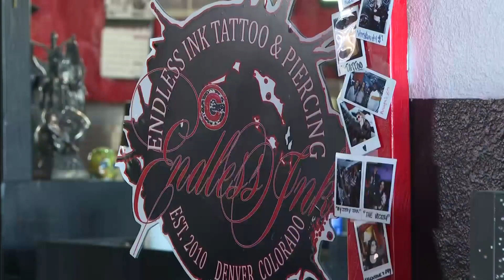A Denver tattoo shop is hosting a fundraiser to help a family deal with the loss of a mother and son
The two were killed by a suspected drunk driver on October 12th.